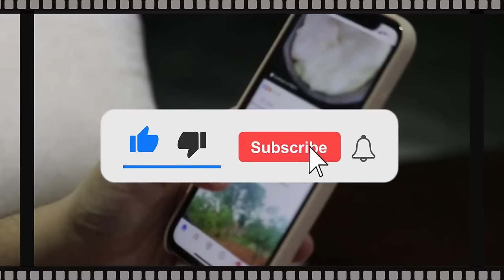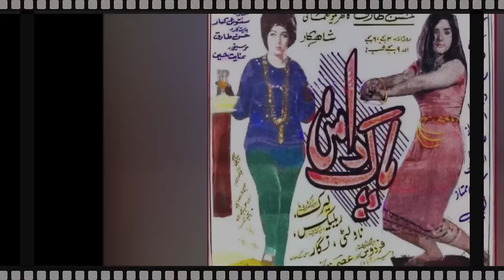Beautiful Pakistani Sabiha Khanum's Best songs Collection | detailed biography Sabiha Khanum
In this video We Discuss About Beautiful Pakistani Sabiha Khanum
's Best songs Collection | detailed biography  Sabiha Khanum

Our Previous Videos:
2: PAKISTANI SINGER NAHEED AKHTAR KI ZINDAGI MAIN KON KESE AYA | FULL LIGHT WITH NADIR HUSSAIN NADIR
5: Waheed Muraad Biography in Urdu| Hindi By Nadir Hussain Nadir | Full light with nadir hussain nadir
6: SUPER STAR WAHEED MURAD KI PEHLI MUHABBAT JIS KA DUKH MOUT TAK SATH RAHA |Nadir Hussain Nadir
7: Super Star Waheed Muraad , Shabnam | Judai ke baad kese mile| Untold Story | Nadir Hussain Nadir
8: Pakistani Film Actress Megha Jee | Stage Dancer and Singer ki Love Story |Nadir Hussain Nadir
9: Waheed Muraad ki Zindagi ke Aham Inkshaaf in Urdu| Hindi| Full light with nadir hussain nadir
10: Saeed Khan Rangila Film Star Legend Ki Story |Urdu |Hindi |Full Light With Nadir Hussain Nadir
12: Pakistani Film star Rani kis beemari ki wjjah se mout ka shikar hui| Full light with nadir hussain
18: Pakistani FIlm Star Nadeem  Real Story | Biography in Urdu Hindi|Full Light With Nadir Hussain Nadir
20: Babra Sharif VS Waheed Muraad Real Story  in Urdu | Hindi | Full Light With Nadir Hussain Nadir
20: Malka Tarannum Noor Jahan ko Kis Ki Awaz Pasand Thi | Urdu Hindi Noor Jahan Biography
22: Film Star Shahid Waheed Murad And Mumtaz Movie Sheeshe Ka Ghar | Real Story | Urdu | Hindi
28: Who saved Nadira's killer? | Nadira Sad Story and Biography | Full Light With Nadir Hussain Nadir
32: How did Rozina get out of the film industry? |Rozina Sad Story| Full Light With Nadir Hussain Nadir
33: Which Sorrow took Umar Sharif's life | Umar Sharif Sad Story | Full Light With Nadir Hussain Nadir
36: Was Waheed Murad really a spiritual figure? | کیا وحیدمراد واقعی روحانی شخصیت تھے؟ | full Biography
41: Shabnam and Waheed Murad's Golden Jubilee Films and Songs | Full Light With Nadir Hussain Nadir
42: Waheed Murad and Zeba Superhit Movies and Songs | Biography | Full Light With Nadir Hussain Nadir